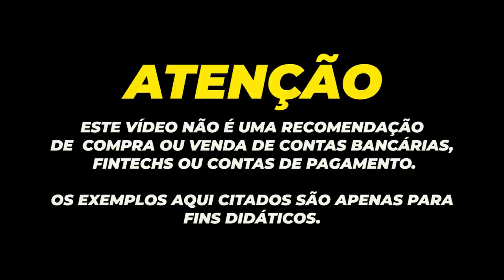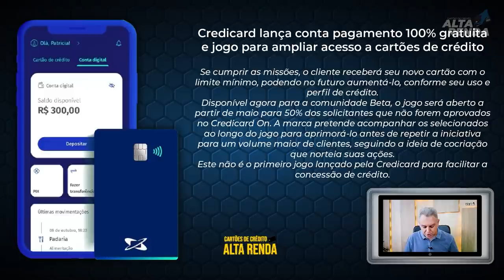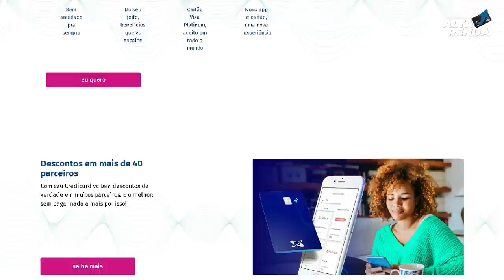💳CREDICARD LANÇA SUA NOVA CONTA DIGITAL| SEM TARIFAS E AINDA COM JOGO QUE PODE LIBERAR CARTÃO, HUUUU